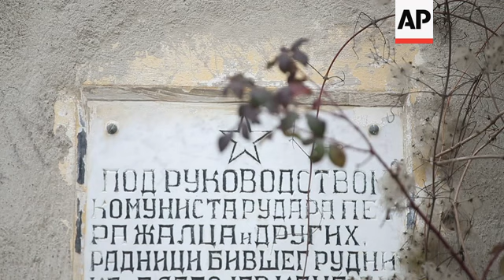Villages abandoned as rural Serbian population shrinks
(7 Feb 2020) Uros Trainovic remembers when his small mining village in eastern Serbia was a vibrant home to 200 families, had a school of its own, a doctor and a shop.
How times have changed. Now, 60-odd years later, it's a ghost village with just eight residents.
The transformation of Blagojev Kamen is not unique in a country that experienced years of war and sanctions in the 1990s following the break-up of the former Yugoslavia.
Near-empty villages with abandoned, crumbling houses can be seen all over Serbia — a clear symptom of a shrinking population that is raising acute questions over the economic well-being of the country. The decline is happening so fast it's considered a national emergency and the United Nations has stepped in to help.
"This village used to be full of people, I used to go to school here," the 71-year-old Trainovic recalls.
"It is such a pity and so sad that everybody left ... now there are only few of us and there are no young people any more."
However it's measured, the numbers look stark.
According to the World Bank, Serbia's population of just below seven million is projected to fall to 5.8 million by 2050. That would represent a 25% fall since 1990.
The Serbian government says the country is effectively losing a town each year, and that as many as 18 municipalities have fewer than 10,000 people: "We are 103 people less each day," it says.
Population changes are a fact of life across Europe, but the problem is acutely different in Central and Eastern Europe where low fertility rates that are commonplace in developed countries combine with high migration rates and low immigration more akin to developing nations.
The economic knock-on effects on a country striving to join the European Union are evident and amount to billions of dollars in the short-term. In the longer-run, there are also costs related to the fact that a smaller population of working age will have to contribute more to support the ranks of those of pensionable age.
The UN Development Program and the UN Population Fund have assembled a group of seven international experts of different backgrounds and specialities to help out. The experts visited Serbia last month for a fact-finding mission.
Wolfgang Lutz, an Austrian expert in demographics at the International Institute for Applied Systems Analysis, or IIASA, said the main problem is related to the make-up of those leaving Serbia rather than the overall population decline.
"We see that it tends to be the better-educated, the more highly skilled, the more highly motivated mobile people who are leaving and that is certainly a drain of the human capital," he told The Associated Press in an interview.
Reflecting the decades of crisis are villages like Blagojev Kamen. It had flourished when a nearby gold mine kept the area alive before and after World War II, but its fortunes have sunk as the mine closed down in the mid-1990s.
Trainovic said there are still gold and other minerals in the mine but that it needs investment and hard work.
"One of my sons is in Germany and the other one is in Austria," he said. "They visit often but they have nothing to return to."
Serbia's government has tried to buck the trend, offering financial benefits for couples with multiple children, state-backed IVF, the renovation of schools and day care centers, aid to families in rural areas or backing for businesses in villages.
It's not only Serbia that is worried.
Serbia's neighbor Croatia, which currently holds the European Union's rotating six-month presidency, has made the "pressing issue of demographic challenges" a priority.